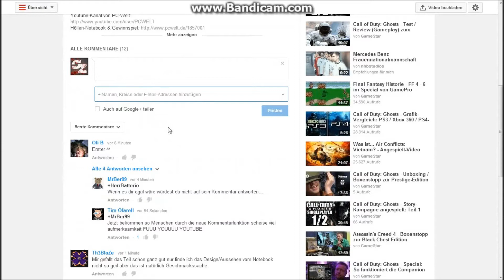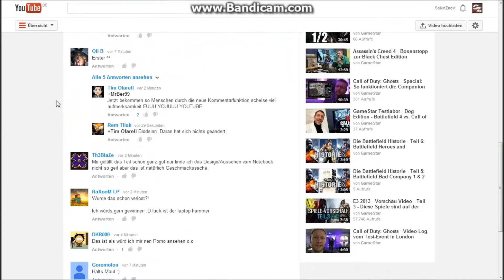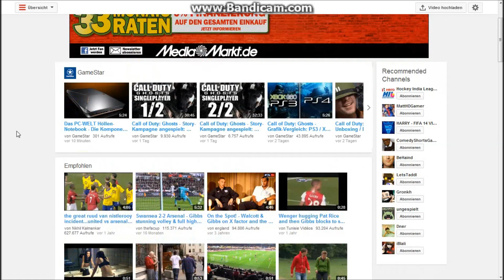Neues YouTube Kommentar-System (Google+) (+ neue Startseite) [2013] [Deutsch]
¤¤► Auf meiner Website gibt
es Infos zu den Let's Plays & Mehr